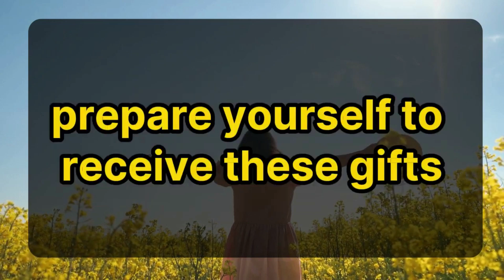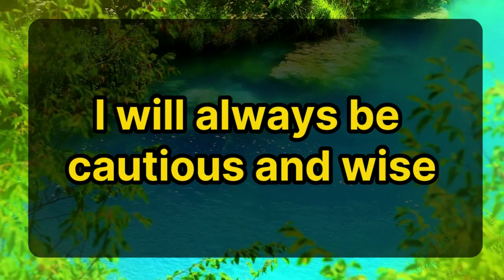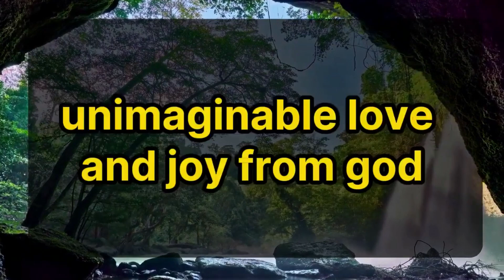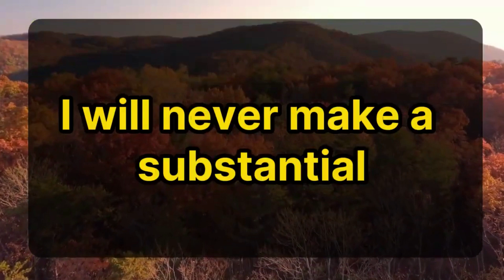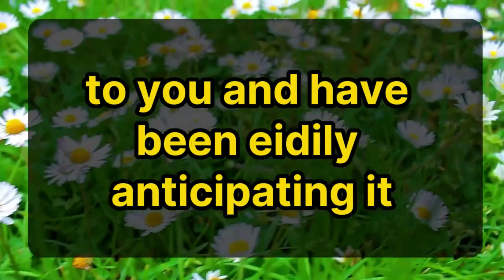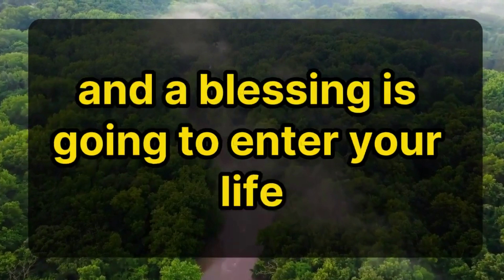💌Angels Says Your Desired Miracle Will Happen in ✝️ Angels Message Today 1111